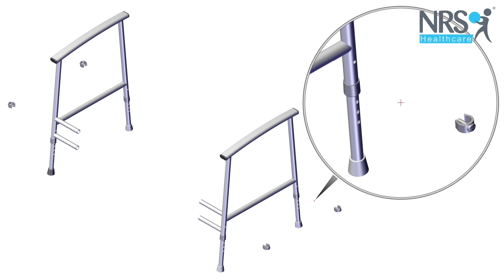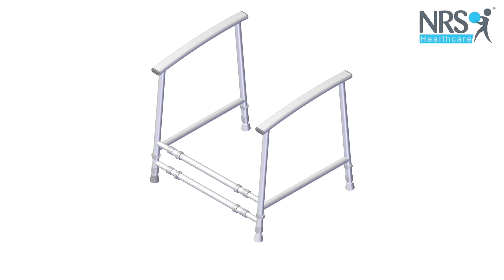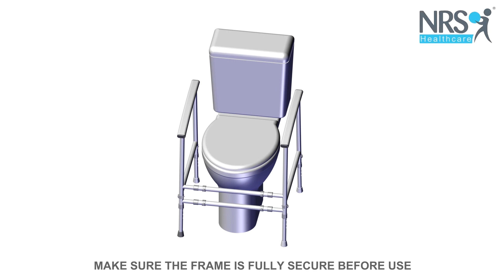Nuvo Petite Childrens Toilet Frame - Installation Guide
The Nuvo Petite Children's Toilet Frame has been designed to aid a child with sitting and standing from the toilet. The toilet frame has a stylish and contemporary design so it doesn't look out of place in a bathroom.

Product Code: P05218